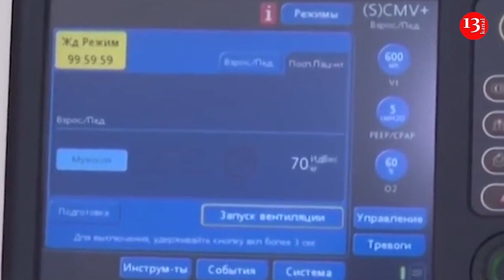SON DƏQİQƏ; VƏZİFƏLİ MƏMURU qəsdən MAŞINLA BELƏ VURDULAR-HƏMİN GÖRÜNTÜLƏR